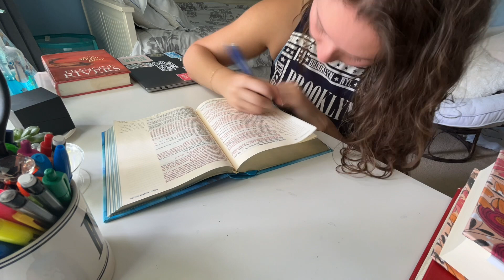How I Read The Bible!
Hey guys! This is how I personally read my Bible, my habits, and what helps me spend time with God! Let me know if you want more videos like these, or if you actually do want to do a LIVE Bible study with me! We can go live on YouTube or on Instagram, completely up to y'all. Excited to see what comes next!!